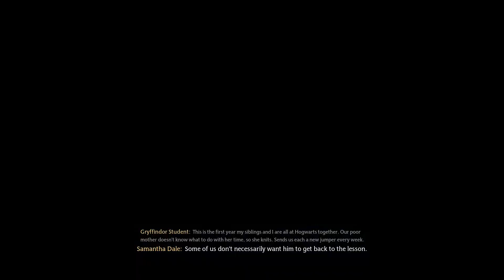FIRST DAY OF CLASSES, NEW SPELLS, BEATING A GIRL (AT A GAME) HOGWARTS LEGACY PLAYTHROUGH - PART 5